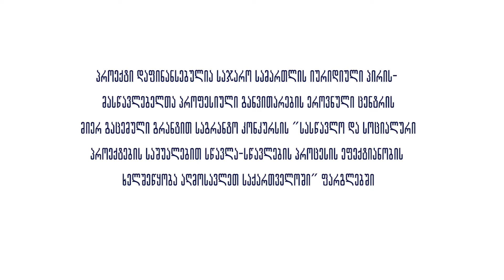პროექტებით სწავლება, განათლების სპეციალისტი დავით ლიპარტელიანი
პროექტი "საზოგადოებრივი საქმიანობით სწავლება".

დავით ლიპარტელიანი გვესაუბრება პროექტებით სწავლების მნიშვნელობაზე, მის კავშირზე განათლების ეროვნულ მიზნებთან და მოსწავლის სამომავლო გეგმებთან. ამგვარ საგანმანათლებლო პროექტებში მონაწილეობა მოსწავლეს უნვითარებს პრობლემის იდენტიფიცირებისა და გადაჭრის უნარებს.

პროექტი დაფინანსებულია საჯარო სამართლის იურიდიული პირის - მასწავლებელთა პროფესიული განვითარების ეროვნული ცენტრის მიერ გაცემული გრანტით საგრანტო კონკურსის „სასწავლო და სოციალური პროექტების საშუალებით სწავლა-სწავლების პროცესის ეფექტიანობის ხელშეწყობა აღმოსავლეთ საქართველოში“ ფარგლებში“.